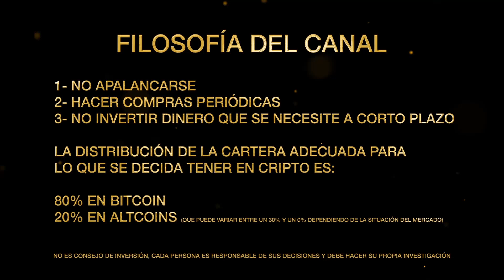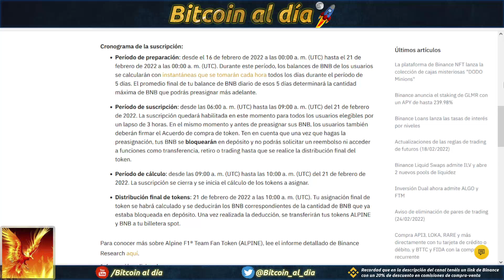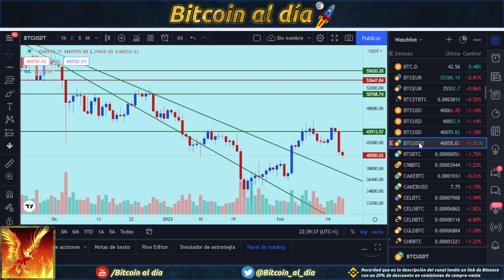Bitcoin, salva una jornada muy negativa en los mercados, con una pequeña caída.